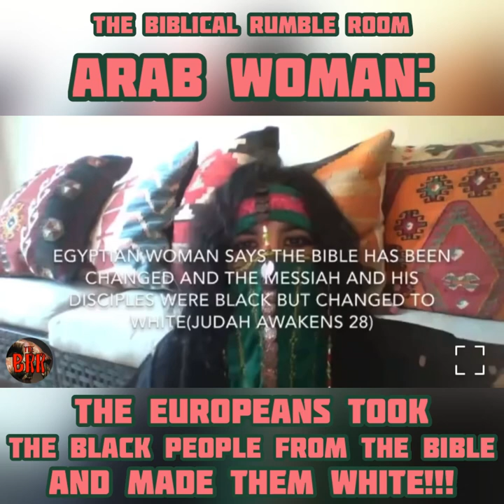GC No. 103 | Arab Woman: The Europeans Took the Black People From the Bible and Made Them White!!!